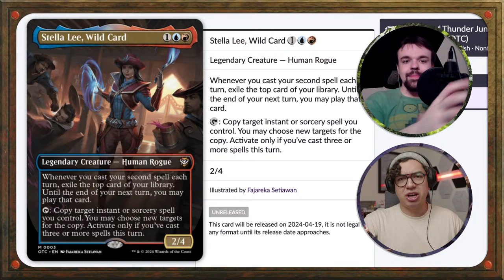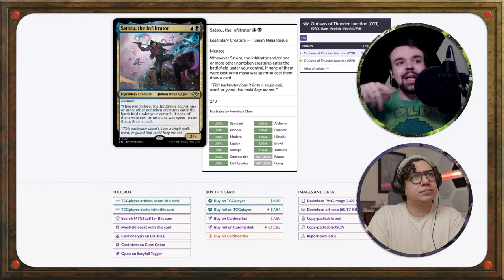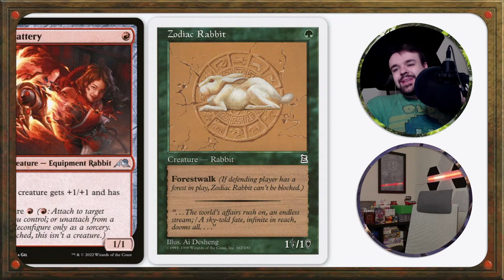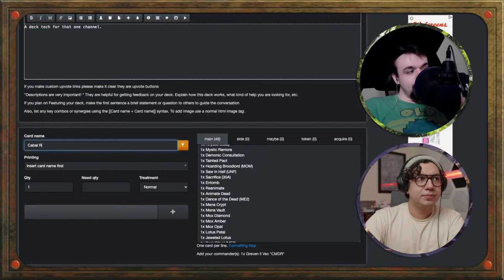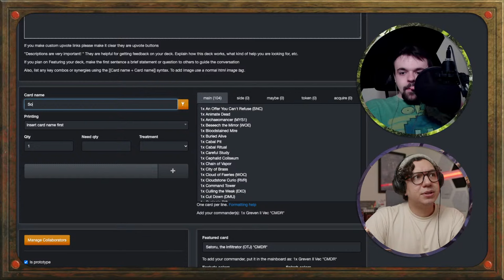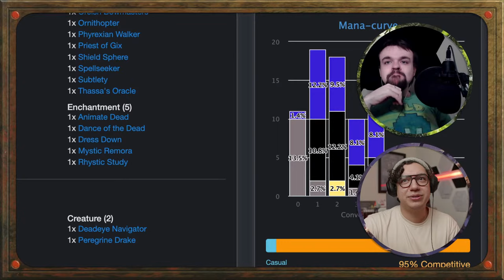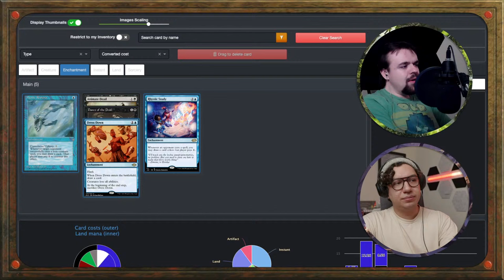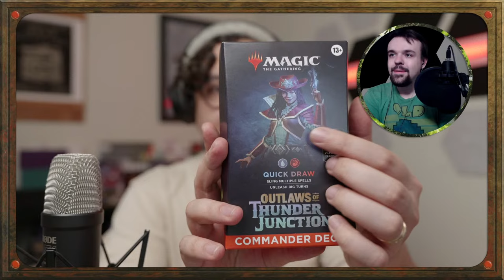The Quick Draw Commander: Satoru, the Infiltrator Deck Tech | Live Deck Tech & Goldfish | MTG CEDH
Welcome to LGG! Today we're brewing Satoru, the Infiltrator from Magic: The Gathering Outlaws of Thunder Junction!
Chapters:
00:00:00 - Show Before The Show!
00:25:18 - Satoru, the Infiltrator Deck Tech
01:25:30 - Goldfishing
01:37:06 - Closing Chat